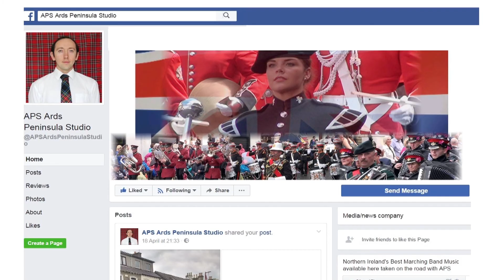Scarva 2017 Double DVD Set Preview Add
Scarva July 2017 Double DVD Special
Now Recorded In Full HD 1920x1080 Enjoy The Music
Of The Marching Bands DVD Set Contains Over

Or Buy in Newtownards at Top Spot Newsagents Newtownards